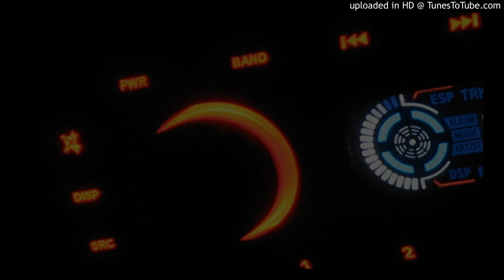(2009) maf464 - Minimu